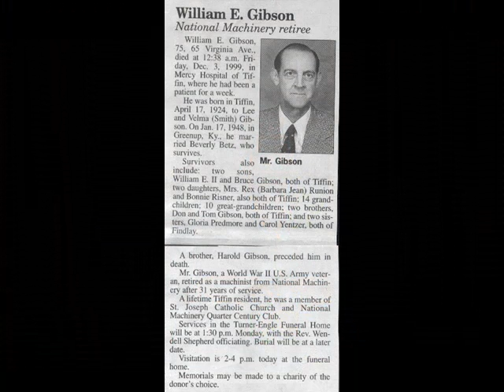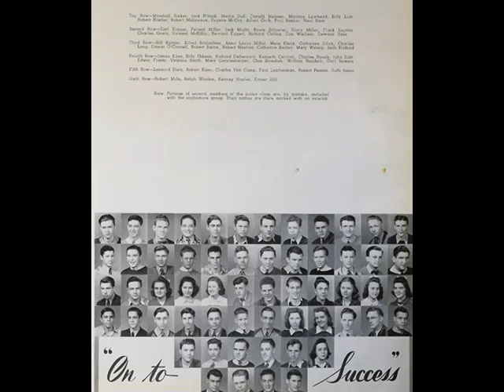Beverly & Bill Gibson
Photo Slide show for my Niece Missy about her grandma and grandpa Gibson